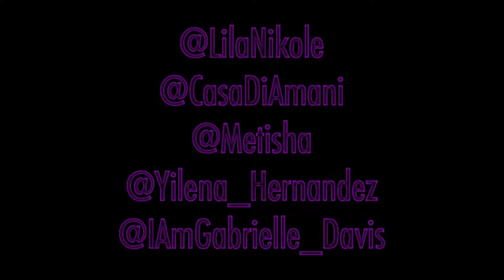Lila Nikole Marrakesh Xodus Costumes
Lila Nikole x Xodus Carnival Jamaica present the Marrakesh Section. Designed by Lila Nikole and featured on Metisha, Yilena Hernandez and Gabby Davis.Visuals by Casa Di Amani